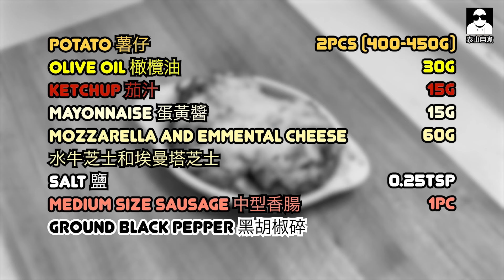[好食又易煮！] 芝士腸仔焗薯 Baked Potato With Cheese And Sausage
中秋節快樂！
但點解中秋都咁熱？🤪

還記得幾廿年前，
中秋時候返學，有同學已經着冷衫。
夜晚出街玩燈籠，要披件薄褸。
過咗中秋，基本上已經攞定冬天衫出嚟，
好想快啲着，因為靚啲。

而家冇晒呢啲歌仔唱lu~

你最記得嘅中秋回憶係乜？

今集嘅餸同中秋無關😂不過勝在易整好食又唔貴

芝士腸仔焗薯 Baked Potato With Cheese And Sausage

Ingredients
Potato 薯仔 2pcs ( 400-450g )
Olive oil 橄欖油 30g
Ketchup 茄汁 15g
Mayonnaise 蛋黃醬 15g
Mozzarella and Emmental cheese 水牛芝士和埃曼塔芝士60g
Salt 鹽0.25tsp
Medium size sausage 中型香腸 1pc
Ground black pepper 黑胡椒碎